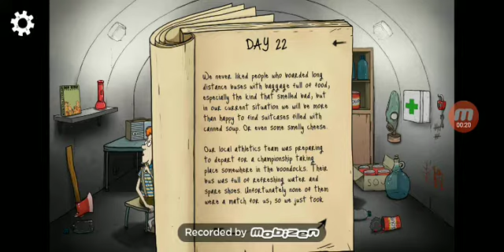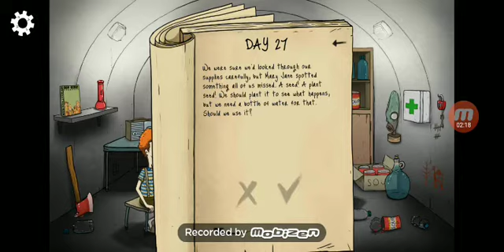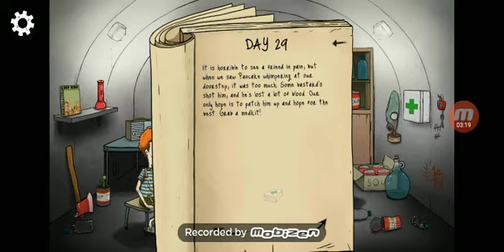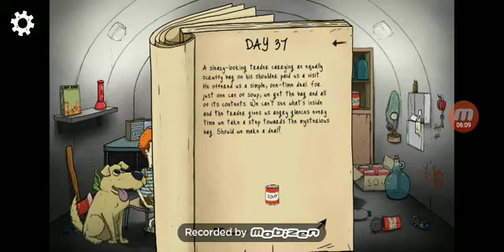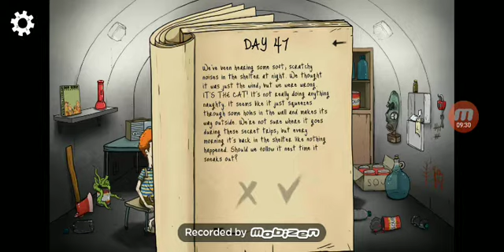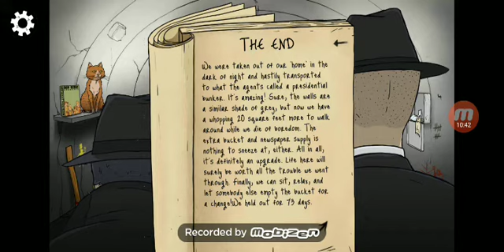Yayyyy bisa survive di tsar bomba hard mode!!! 60 second